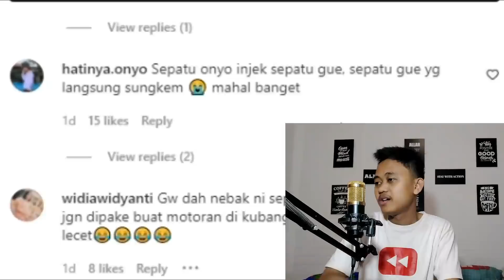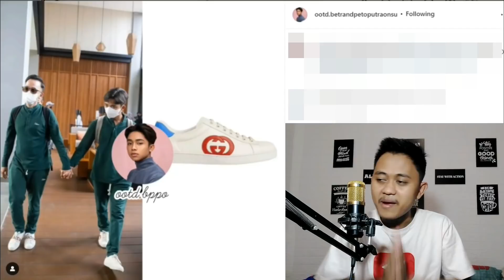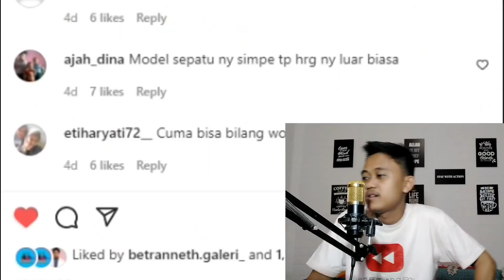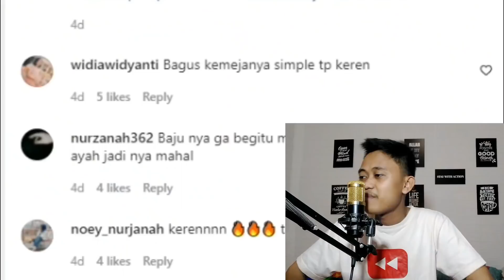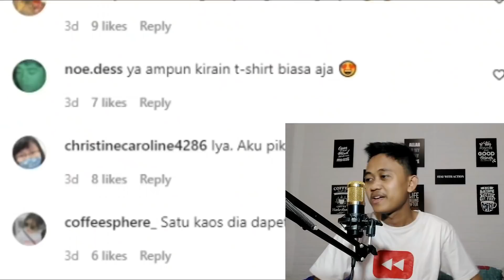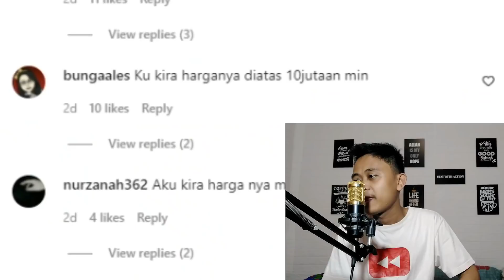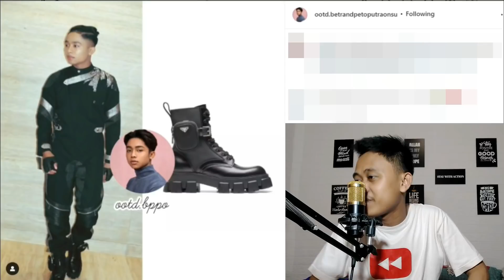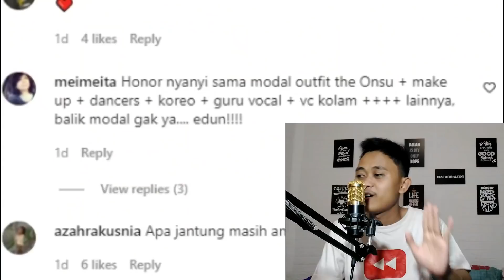TERUNGKAP! HARGA OUTFIT KONSER BETRAND17 RATUSAN JUTA!? GILASIH! BIKIN PINGSAN!!!